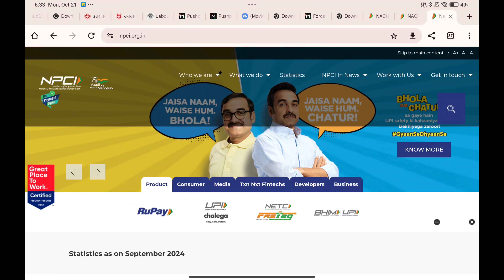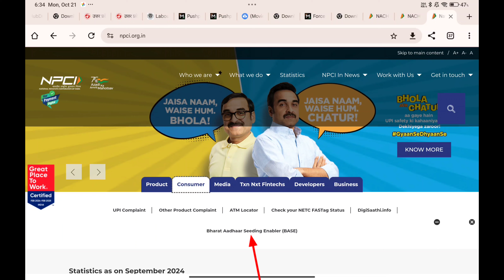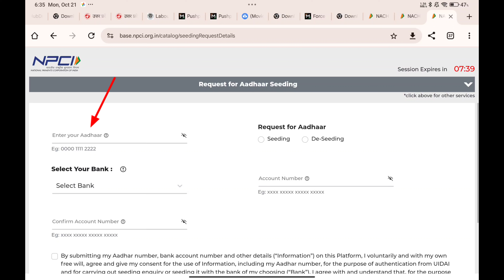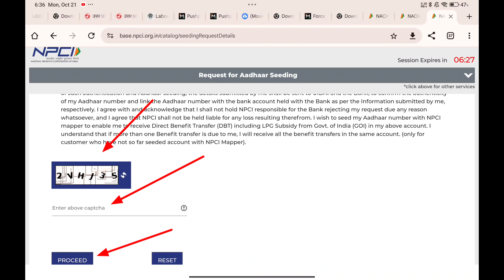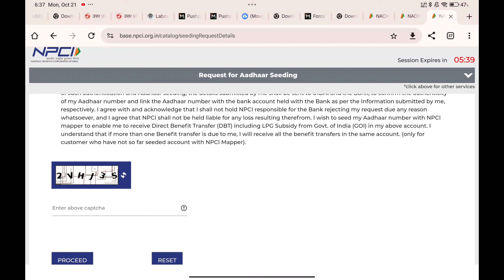Telangana Grameen Bank DBT Link Online | Telangana Grameen Bank Aadhar Seeding Status Active Online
Dosto is video me hamne apko bataya hai Telangana Grameen Bank Me Aap dbt ko kaise link kar sakte ho online gahr bethe bina bank jaye